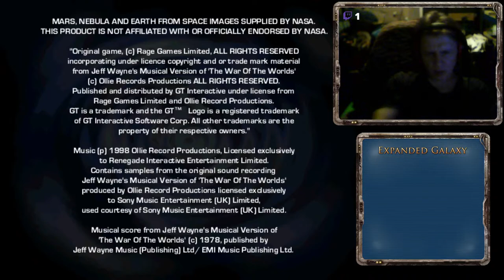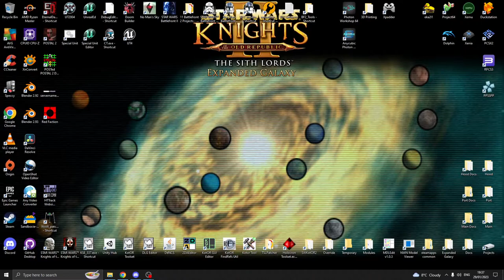Jeff Waynes The War Of The Worlds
Decided to play a bit of this, maybe work on something later, who knows.